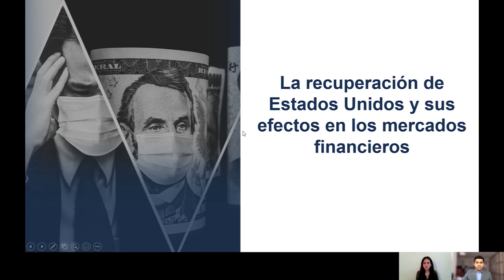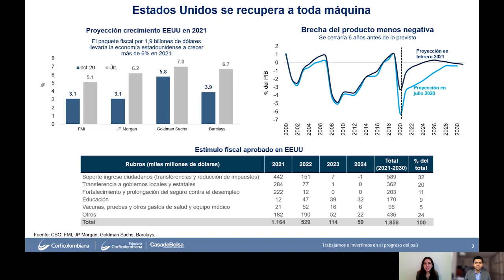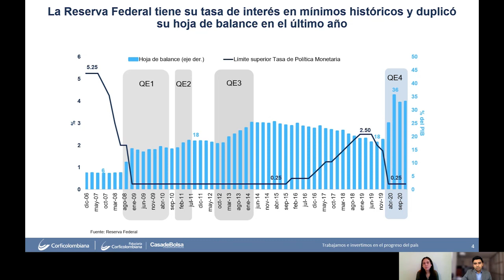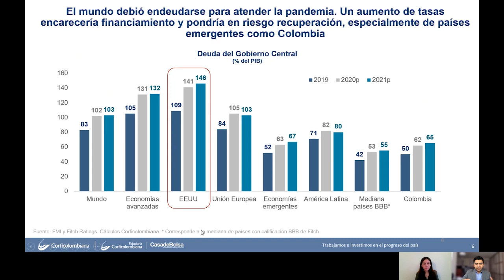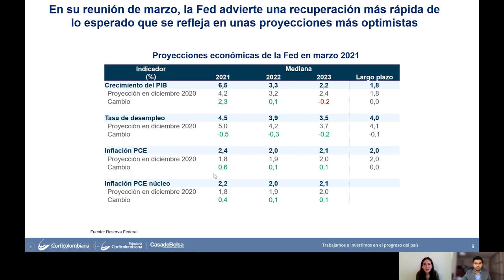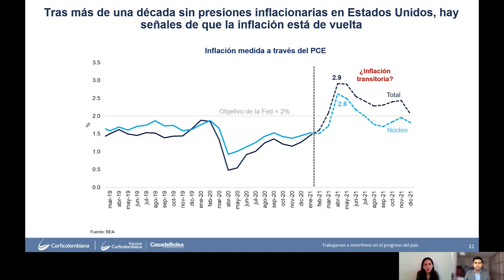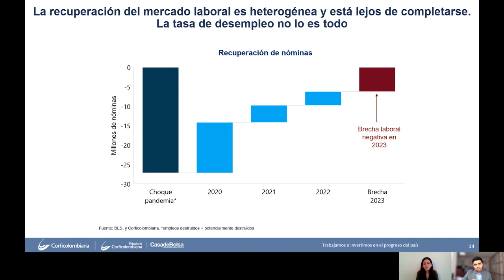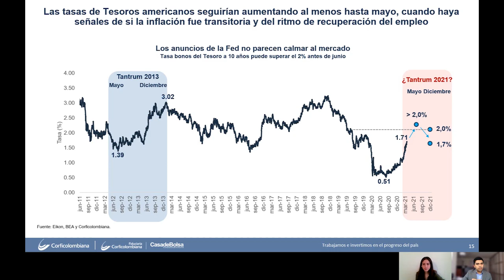Análisis de la recuperación en EE.UU. y sus efectos en los mercados financieros | Corficolombiana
¿Qué tiene que ver la recuperación económica de Estados Unidos con la desvalorización reciente de los TES en Colombia?

En este video nuestro equipo de Investigaciones Económicas analiza la situación de Estados Unidos y discute si el aumento de la inflación será permanente o transitorio, así como los motivos por los que la tasa de desempleo es un indicador insuficiente para evaluar el avance del mercado laboral. Además, nos explica cuáles son las perspectivas en materia de política monetaria y por qué las tasas de los bonos de deuda estarían llegando a sus máximos del año, lo cual presentaría una oportunidad de compra.